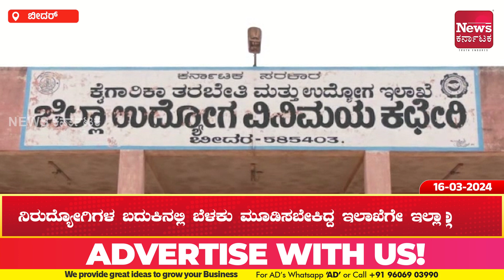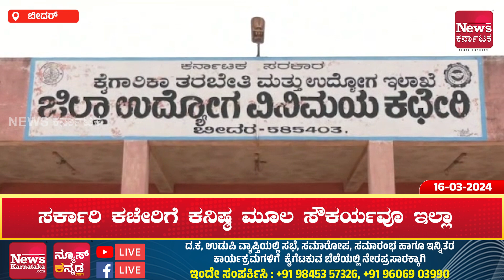ಬೀದರ್ ನಗರದ ಮೈಲೂರ ಬಳಿ ಇರುವ ಎಂಪ್ಲಾಯ್ಮೆಂಟ್ ಆಫೀಸ್ ದುಸ್ಥಿತಿ | News Karnataka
ಸಚಿವ ಈಶ್ವರ್ ಖಂಡ್ರೆ ಅವರೇ ನಿಮ್ಮ ತವರು ಜಿಲ್ಲೆ ಬೀದರ್ ನಲ್ಲಿ ಇದೆಂಥಾ ಸರ್ಕಾರಿ ಕಚೇರಿ..ಇದೇನು ಸರ್ಕಾರಿ ಕಚೇರಿನಾ... ಹಾಳು ಕೊಂಪೆನಾ..ಈ ಸರ್ಕಾರಿ ಕಚೇರಿಗೆ ಕನಿಷ್ಠ ಮೂಲ ಸೌಕರ್ಯವೂ ಇಲ್ಲಾ..ಇದು ಬೀದರ್ ನಗರದ ಮೈಲೂರ ಬಳಿ ಇರುವ ಎಂಪ್ಲಾಯ್ಮೆಂಟ್ ಆಫೀಸ್ ದುಸ್ಥಿತಿ..ನಿರುದ್ಯೋಗಿಗಳ ಬದುಕಿನಲ್ಲಿ ಬೆಳಕು ಮೂಡಿಸಬೇಕಿದ್ದ ಇಲಾಖೆಗೇ ಇಲ್ಲಾ, ಬೆಳಕು..ಮೊದಲು ಐಟಿಐ ಕಾಲೆಜಿದ್ದ ಹಳೇ ಕಟ್ಟಡದಲ್ಲೇ ಎಂಪ್ಲಾಯ್ಮೆಂಟ್ ಆಫೀಸ್..ಪಾಳು ಕಟ್ಟಡದಲ್ಲಿ ಜಿಲ್ಲಾ ಉದ್ಯೋಗ-ವಿನಿಮಯ ಕಚೇರಿ ಕಾರ್ಯ..ಮೂರು ವರ್ಷದಿಂದ ಇಲ್ಲಿ ಕರೆಂಟೂ ಇಲ್ಲಾ, ನೀರು ಇಲ್ಲಾ..ಕರೆಂಟ್, ನೀರು ಇಲ್ದೇ ಪರದಾಡುತ್ತಿರುವ ಎಂಪ್ಲಾಯ್ಮೆಂಟ್ ಸಿಬ್ಬಂದಿಗಳು.ವಿದ್ಯುತ್ ಸಂಪರ್ಕ ಇಲ್ಲದ ಕಾರಣ ಖಾಸಗಿ ಇಂಟರ್ನೆಟ್ ಕೇಂದ್ರಗಳಲ್ಲಿ ಕೆಲಸ.ಕಚೇರಿ ಆವರಣ, ಒಳಗಿನ ಕೊಠಡಿಗಳು, ಕಂಪ್ಯೂಟರ್ ಗಳು, ಮೇಜು ಕುರ್ಚಿಗಳ ಮೇಲೆಲ್ಲಾ ಧೂಳು.ಎಂಪ್ಲಾಯ್ಮೆಂಟ್ ಆಫೀಸ್ ಪಕ್ಕದಲ್ಲೇ ಪಾಲಿಟೆಕ್ನಿಕ್, ಇಂಜನೀಯರಿಂಗ್ ಕಾಲೇಜು..ಕಳೆದ 9 ವರ್ಷಗಳಿಂದ ಇದೇ ಕಟ್ಟಡದಲ್ಲಿರುವ ಉದ್ಯೋಗ ವಿನಿಮಯ ಕಚೇರಿ‌...ಸರಿಯಾದ ನಿರ್ವಹಣೆ ಇಲ್ಲದೇ ಪಾಳು ಬಿದ್ದಿರುವ ಕಟ್ಟಡ... ರಾಜ್ಯ ಸರ್ಕಾರದ ಮಹತ್ವಾಕಾಂಕ್ಷಿ ಯೋಜನೆ 'ಯುವನಿಧಿ'ಯ ಜಾಗೃತಿ ಹೊಣೆ.